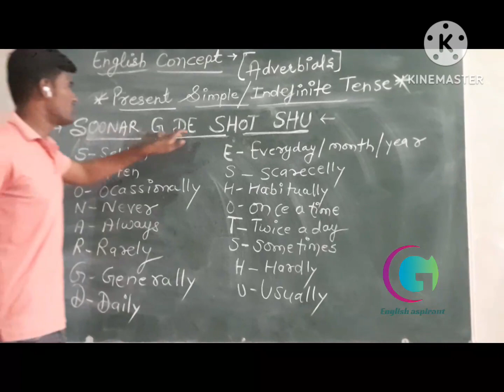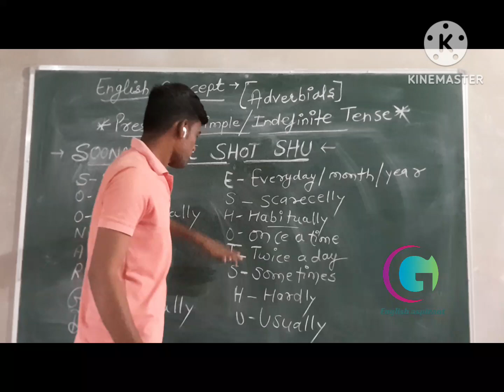Trick for Present Indefinite Tense's Adverb by Govind sir. Present simple tense ke adverbs ki trick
Trick for tense. letslearn english teaching motivation toptrending englishvocabulary offic letslearn english teaching motivation toptrending englishvocabulary officialgs englishgrammer
Noun tense voice narration naamkeselikhe howtowriteqname # fatafatenglish govindsirkienglish howtowriteanameofanynoun? [English] is my passion.✍️
●If you want something with all your heart, then the whole universe conspires to make it meet you.